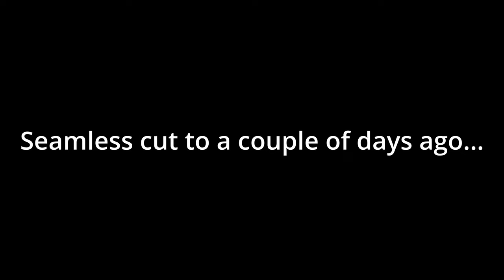Ep20 - Pre-1 Year Update and I Do a Thing!!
As it's coming up to my 1 year anniversary of starting the Sailing Donkey, I wanted to update you on what's been going on with the boat prior to doing my live stream at the end of this week.

My chart table finally returns to the boat, there's some racing... incidents, and I do a Splicing thing!!